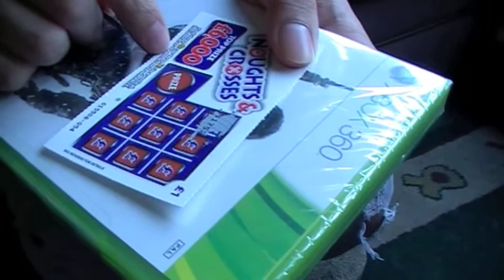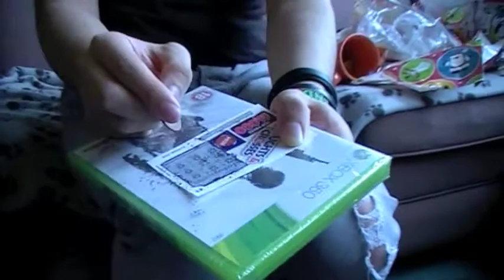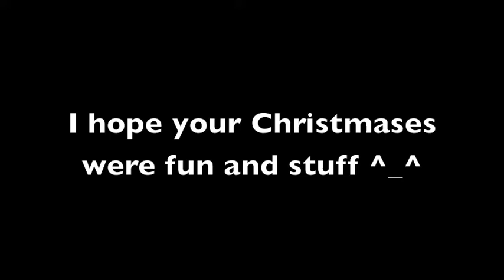Christmas Day :D (VEDD 25)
Just a video of me on Christmas Day. Eating food and unwrapping presents ^_^